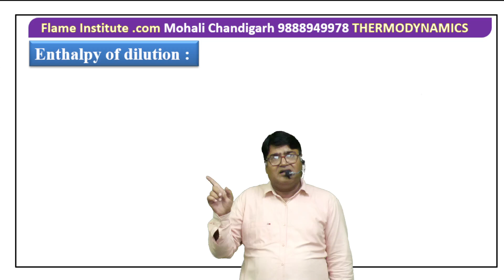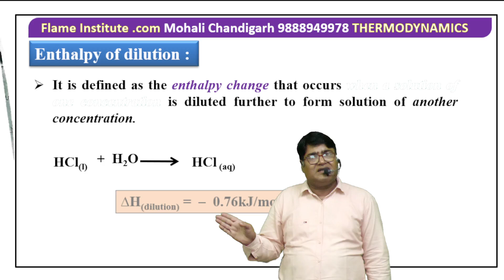Enthalpy of dilution